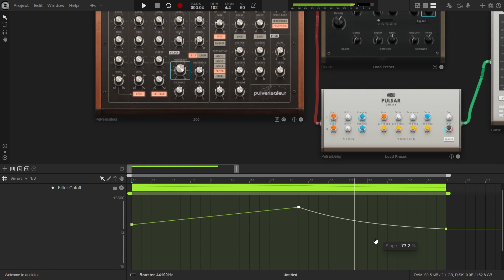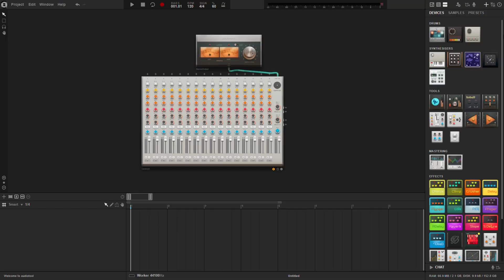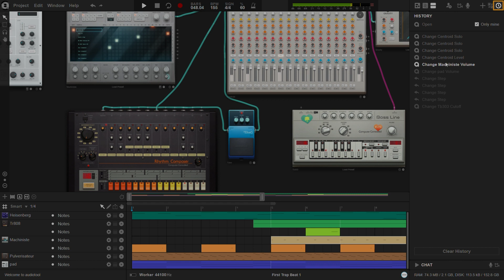Audiotool | First Steps | Interface Overview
In this tutorial, we'll provide an overview of the key features and functionalities available in audiotool. Please note that there are separate videos available for more in-depth exploration of each topic.

Explore audiotool's versatile features and functionalities to unleash your creativity and bring your musical ideas to life.

For more helpful information about the free browser based music studio Audiotool, check out our manual

Yours
Audiotool Basement